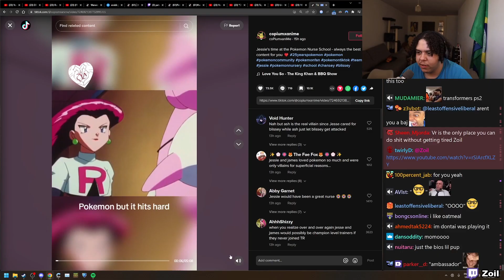DAILY TWITCH FAILS AND HIGHLIGHTS #860 w/ CHAT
Daily Twitch Fails and Highlights for 22 June 2023
0:00 HasanAbi: Will Neff Explains How Tarik Rizzs Models
0:30 AvoidingThePuddle: Aris tries to play Only Up on hard mode
0:48 Nmplol: Cyr shows his support to Nickmercs
1:24 Cinna: Cinna loses power right on time
1:43 HasanAbi: A big fat phony films himself going into the restroom
2:20 AvoidingThePuddle: Aris when asked about moving over to Kick
2:45 Henlips1: Henry reveals his selfmade garlic bread
3:03 Zoil: cm0nBruh x2
3:18 Gorgc: IRS agent responds to streamer
3:51 forsen: Actually Unlucky
4:06 Zoil: zoil schizo
4:22 ExtraEmily: ExtraEmily turns into a ragdoll
4:48 AvoidingThePuddle: Aris thanks a sad dono
5:08 forsen: forsen Reveals Why he is in The Asylum
5:14 Morgpie: New hot tub meta